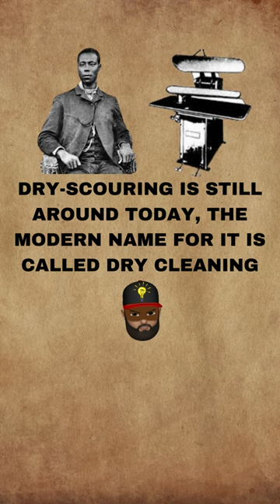THOMAS L JENNINGS WAS THE FIRST BLACK MAN TO HOLD A U S PATENT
Thomas Jennings was the first black man to hold a U.S. patent. In this video, we'll learn more about Jennings and his role in history.

Thomas Jennings was a remarkable man and his accomplishments should not be forgotten. In this video, we'll learn about Jennings and his unique history as the first black man to hold a U.S. patent. After watching this video, you'll understand why Thomas Jennings is a important figure in American history!